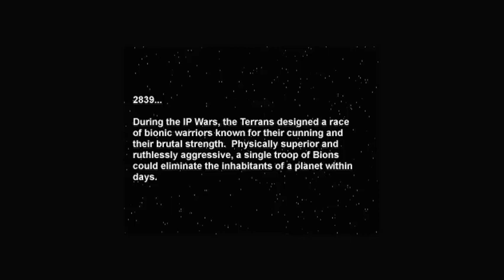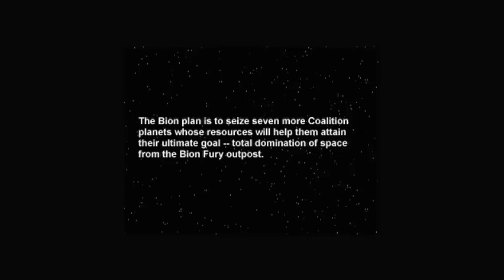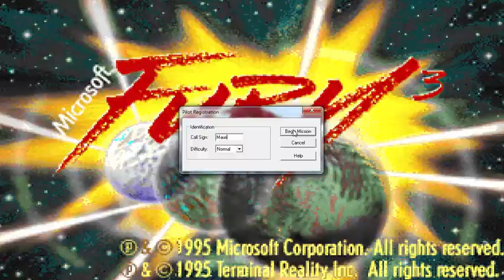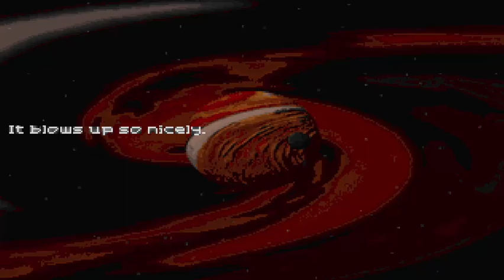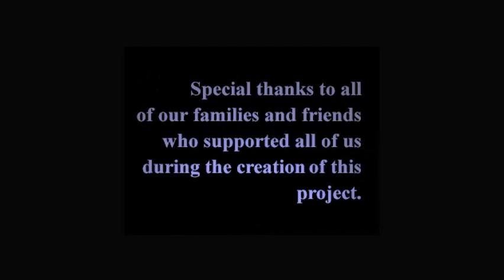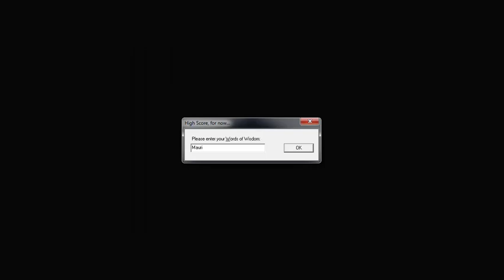Microsoft Fury 3: Longplay Completo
Longplay de este ultraclasico juego de aviones de Microsoft de 1995. Para mi, no se puede ser un fan de los juegos de aviones si no conocen este juegazo